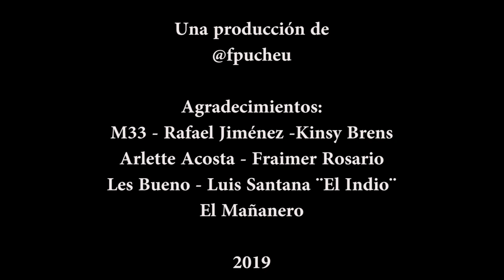CHILEO PERE - CHILEA